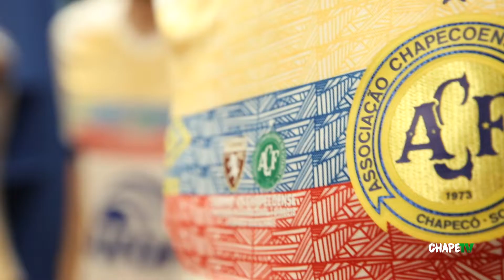SOLO UNA SQUADRA | PARTE III | A PARTIDA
No terceiro episódio da nossa série especial sobre a viagem à Itália, os bastidores da grande partida contra o Torino. Chegada ao estádio, preleção, o jogo e muita resenha!